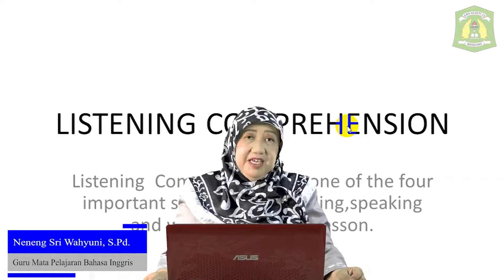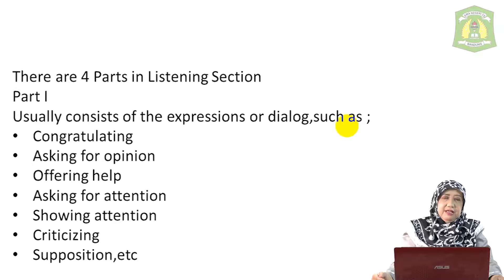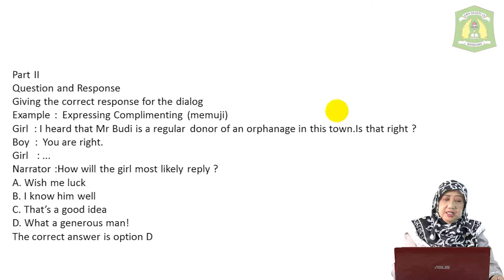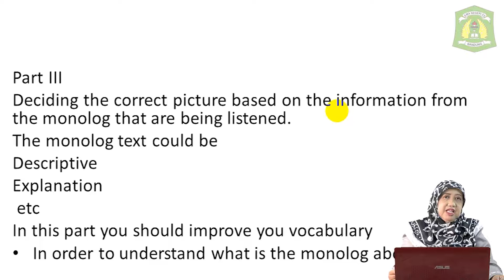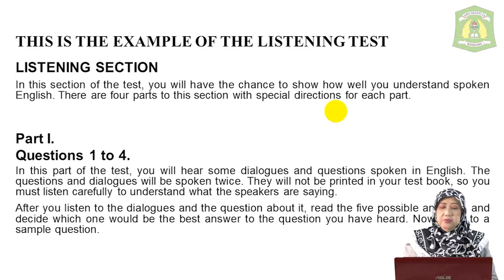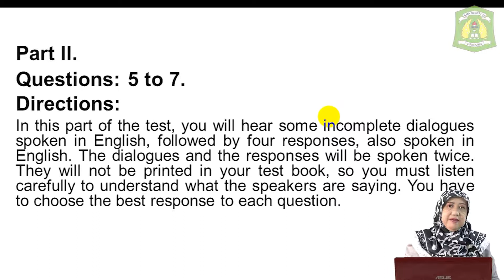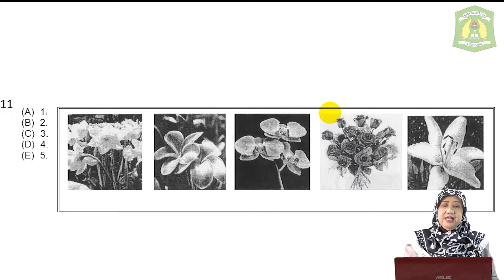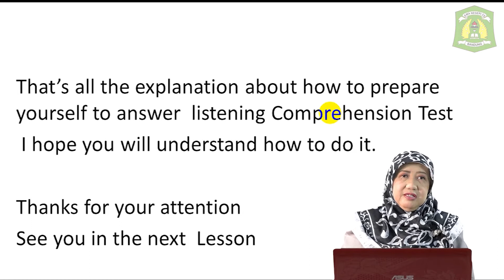VIDEO PEMBELAJARAN || BAHASA INGGRIS || LISTENING COMPREHENSION || KELAS XI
Hallo,
Ini merupakan video pembelajaran bahasa Inggris dengan materi " Listening  Comprehension" dalam video ini dijelaskan langkah-langkah  mengerjakan listening comprehension. Setiap bagian ada petunjukknya . Yuk simak videonya!

Kompetensi Dasar
Diberikan dialog siswa mampu menentukan informasi rinci percakapan dari ungkapan tentang pendapat.

Guru Model
Neneng Sri Wahyuni, S.Pd.

Video pembelajaran ini  merupakan materi pembelajaran yang di produksi oleh Tim Video Pembelajaran SMAN 25 Bandung. Media ini sebagai bahan ajar peserta didik dalam memahai materi pembelajaran. Berikut tim Produksi Video Pembelajaran.

Penanggung Jawab
Hj. Siti Nurmala, S.Pd.,M.M.Pd.

Koordinator Tim Produksi
Jajang Sudrajat, M.Pd.

===Tim Produksi===

Cameraman
Adi Handarwanto, S.Sos.

Sidik Fakhrudin, S.Pd.

Editor
Khalid Mawardi, S.Pd.'

Jaelani, S.Pd.

Adi Handarwanto, S.Sos.

Sidik Fakhrudin, S.Pd.

Tim Creative
Anggi Sugiharti, M.Pd.